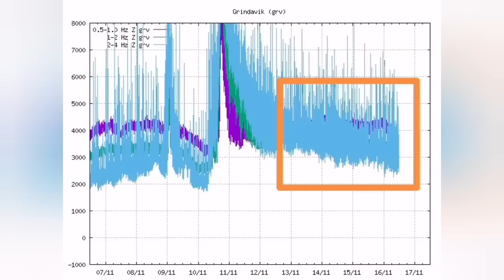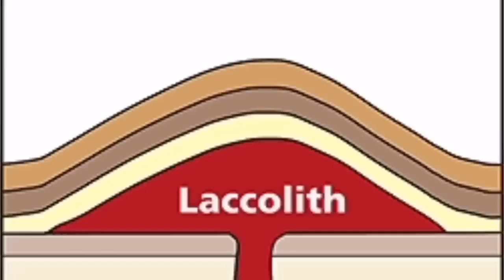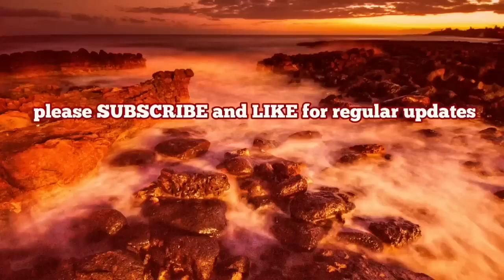Magma Is Trapped, Tremors Reversed, Iceland Grindavik Fagradalsfjall Litli-Hrútur Volcano Eruption